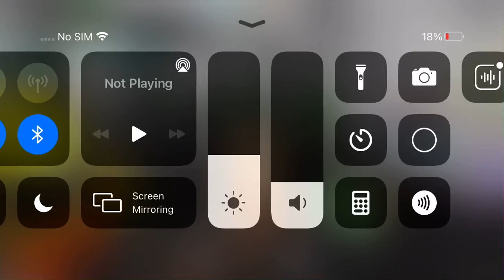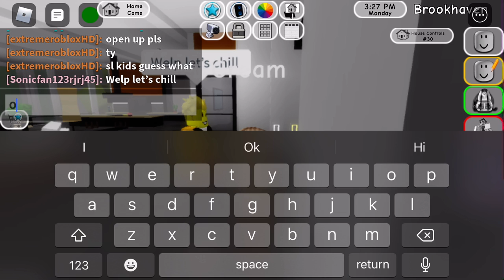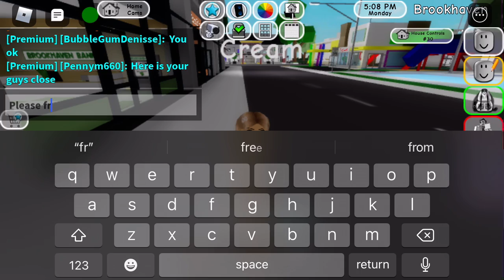Tails and cream part 2 and all the another parts